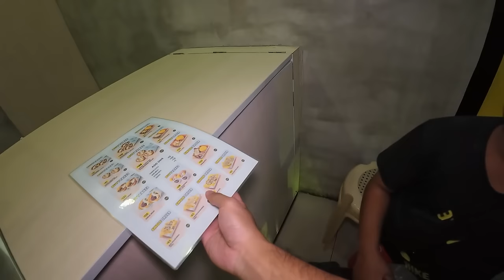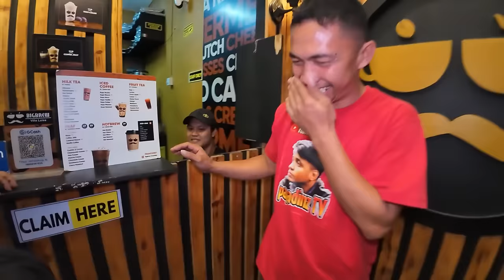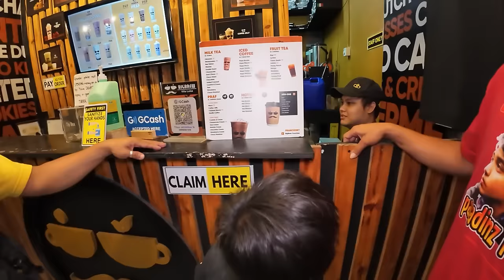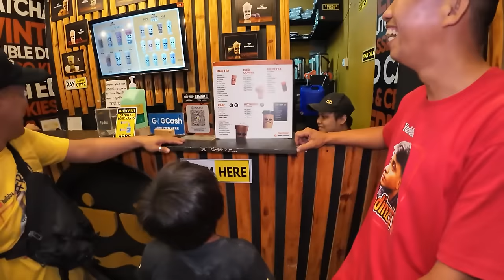7 YEARS OLD LOBO VENDOR" NAGTITINDA KAHIT GABI PARA SA PAMILYA?!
ATTENTION!!!